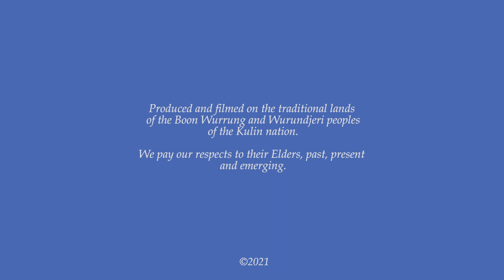AFE in Iso (Episode 34): How We Killed the Thylacine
How We Killed the Thylacine.

Recently, rumours abounded of living Thylacines in Tasmania, but they were quickly disproven...

The last Thylacine took its final breath on the 7th September 1936. Over 8 decades have passed, and not a single individual has been captured or seen. We do not have the technology to bring back this predator and I doubt we ever will...

The Thylacine is extinct.

Join palaeontologist Ben Francischelli, as he gives you the scoop on how we killed the largest marsupial carnivore of recent times!